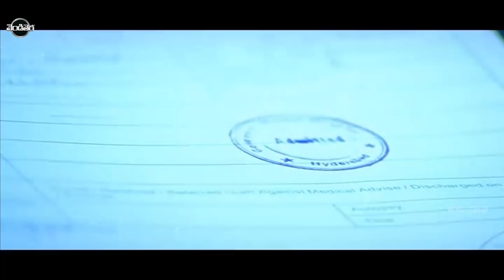Rajasekhar, Kaveri And Sriman Blockbuster FULL HD Love/Drama Part -7 | Vendithera